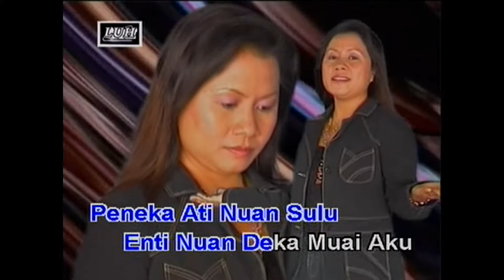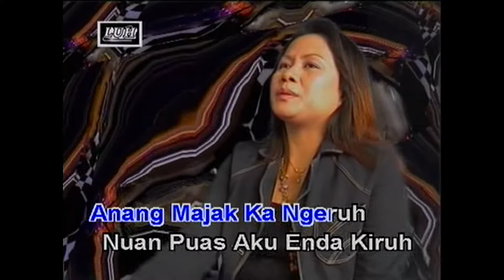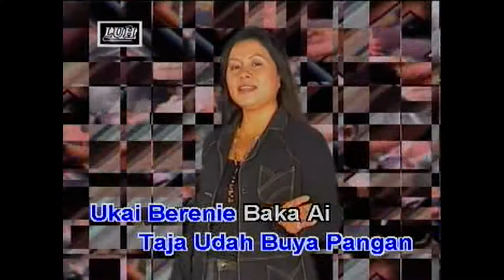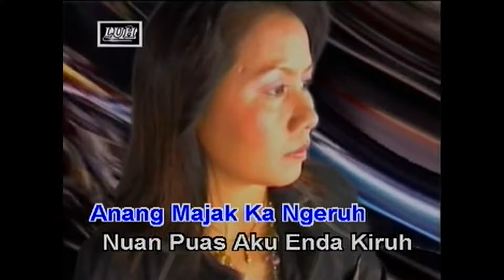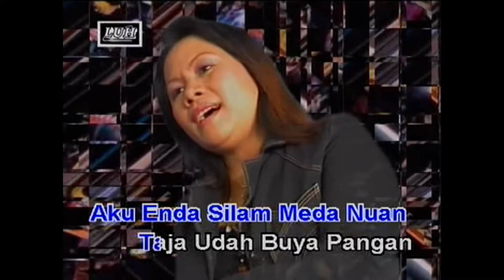Enda Kiruh_Angela Lata Jua